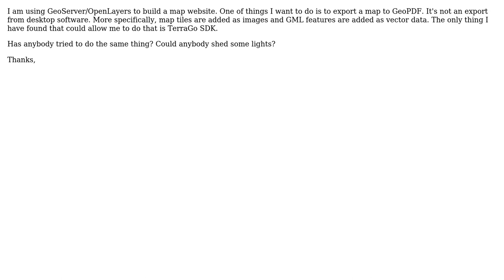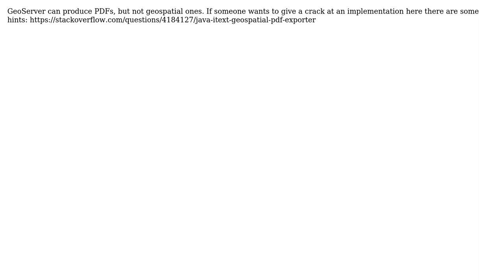GIS: Export Map to GeoPDF (3 Solutions!!)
GIS: Export Map to GeoPDF

With thanks & praise to God, and with thanks to the many people who have made this project possible! | Content (except music & images) licensed under CC BY-SA | Music | Images & others | With thanks to user Rayiez user Matthew Snape user freddell user Andrea Aime and the Stack Exchange Network Trademarks are property of their respective owners. You are responsible for your own actions.